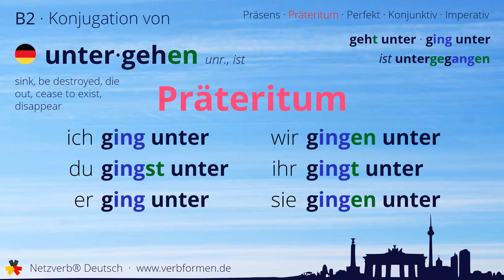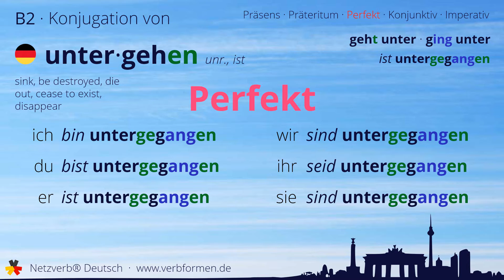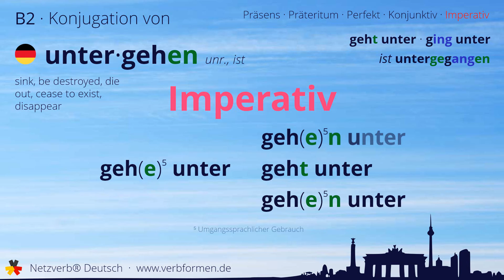Konjugation des Verb „untergehen“ - alle Zeitformen lernen, Übersetzung, Tutorial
Konjugation des deutschen Verb „untergehen“ in allen Zeitformen lernen. Präsens, Präteritum, Konjunktiv, Imperativ und Perfekt des Verbs untergehen mit Grammatik und Übersetzung. Tutorial bzw. Lernvideo zum Lernen des Verbs untergehen.

00:00 Einleitung
00:17 Stammformen
00:27 Präsens
00:43 Präteritum
01:08 Perfekt
01:28 Konjunktiv I
01:45 Konjunktiv II
02:02 Imperativ